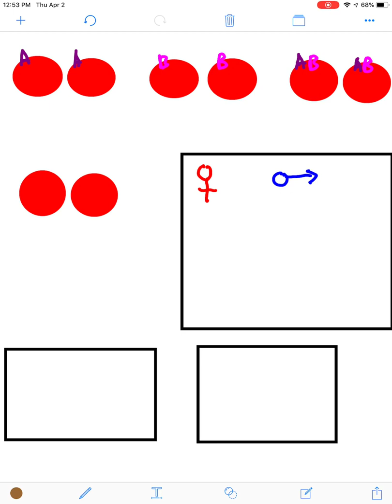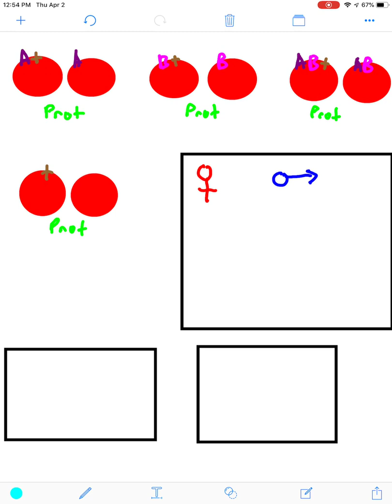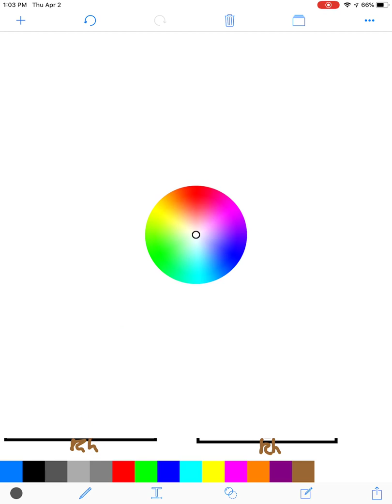Blood Types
Created by Dr. Nicholas Pollock for Human Physiology and A&P courses.